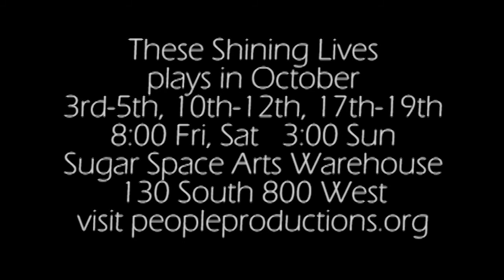These Shining Lives - People Productions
People Productions presents "These Shining Lives", a play by Melanie Marnich.

From Wikipedia: Based on the true story of four women who worked in a watch factory in Ottawa, Illinois, the play dramatizes the danger women faced in the workforce in the 1920s, and the lack of concern by companies for protecting the health of its employees. Narrated by one of the workers, Catherine Donohue, These Shining Lives shows women getting a chance for a well-paying job in the 1920s and early 1930s, which was uncharacteristic for the time in the United States.

The play is directed by Richard Scharine and will run in October: 3rd - 5th, 10th - 12th, 17th - 19th.